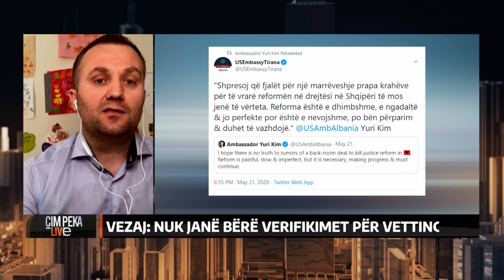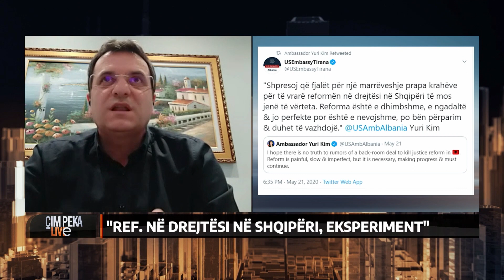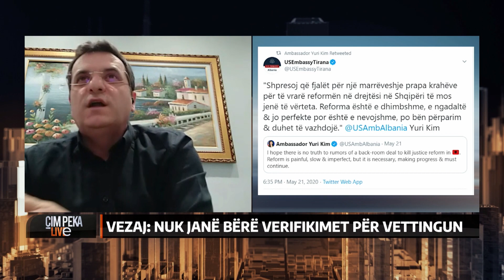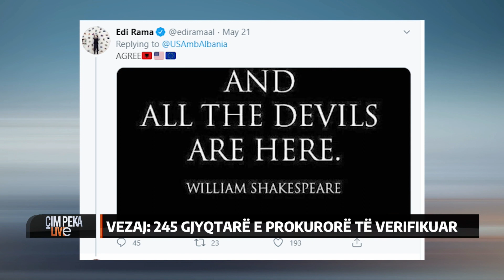Gazetarët Flamur Vezaj dhe Basir Çollaku flasin për Reformën në Drejtësi në "Çim Peka Live"